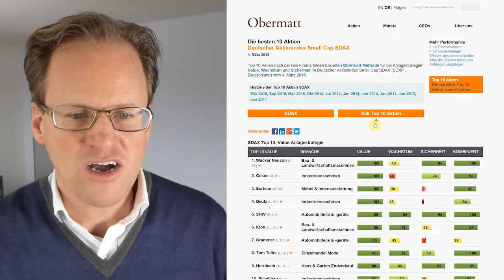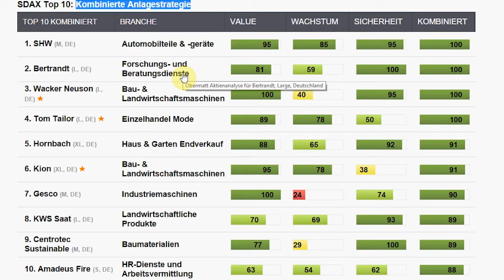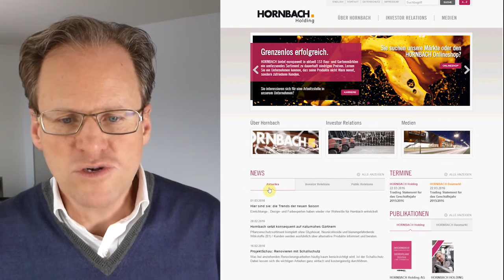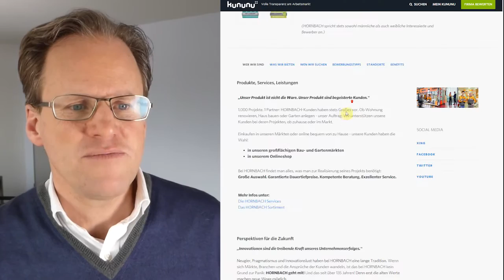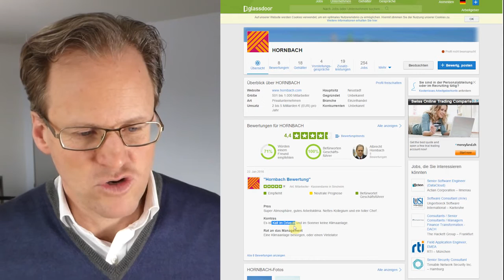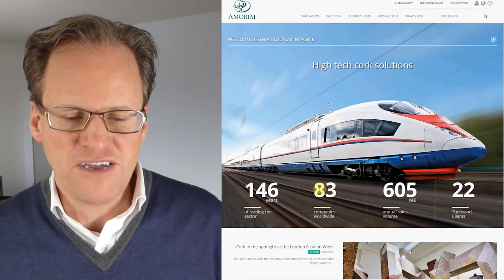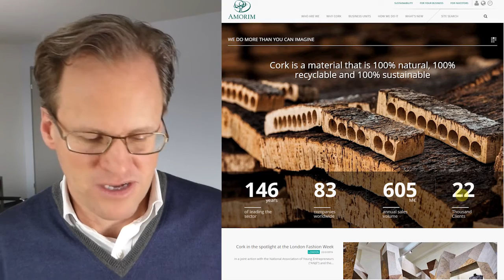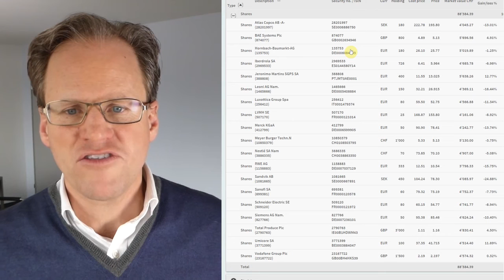Stern kauft Hornbach, denn das offene Deutschland braucht günstige Möbel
Einschneidende Änderungen passieren in Europa. Einige Länder schliessen ihre Grenzen, andere Länder behalten sie offen. Diese Ereignisse sind wichtig für Investoren. Ein Land, das seine Grenzen schliesst, leidet darunter. Güter werden teurer, die Arbeitslosigkeit steigt und das Wachstum stagniert. Es kann sogar sein, dass die Steuern erhöht werden, weil weniger Einkommen generiert wird und weniger Gewinne besteuert werden können.
Firmen in solchen Ländern leiden unter der Abgrenzung, genauso wie auch die Investoren. Deshalb fokussiere ich mich bei meinen Investitionen auf offene Länder wie Deutschland und Portugal, die fremde Menschen willkommen heissen. Ich möchte nicht in Ländern investieren, die furchtgetriebene Abwehrmassnahmen vollziehen und ihre Einwohner und Firmen hinter Stacheldrahtzäunen einschliessen.
Deshalb sind die aktuellen Obermatt Top 10 Aktienlisten von Deutschland und Portugal sehr passend für mich. Es fällt mir sogar fast schwer, zu entscheiden, welche Aktien ich kaufe soll. Mehrere sind interessant und am liebsten hätte ich gleich in viele verschiedene Firmen investiert. Aber das entspricht nicht dem vernünftigen Anlegen. Erinnern Sie sich an unseren Rat: “Langsam rein, langsam raus - so sieht sicheres Investieren aus.” Diesen und weitere Tipps erhalten Sie im Obermatt Schnellstart Aktienanlagen
Schliesslich habe ich mich für Hornbach entschieden, weil das ein Heim- und Gartenausstatter ist. Detailhändler sind weniger von wirtschaftlichen Abschwüngen betroffen, wie wir ihn zurzeit erleben. Und Heim- und Gartenartikel sind natürlich gefragt bei einer Million neuer Flüchtlinge in Deutschland. Deshalb glaube ich, dass Deutschland das neue Amerika ist. Amerika hat die Grenzen geschlossen als Deutschland seine öffnete. Das könnte ein wirtschaftlicher Boom für Deutschland bedeuten; nicht zu vergessen ist auch der Gewinn des kulturellen Austausches. Und ich bin gerne einen Teil davon.